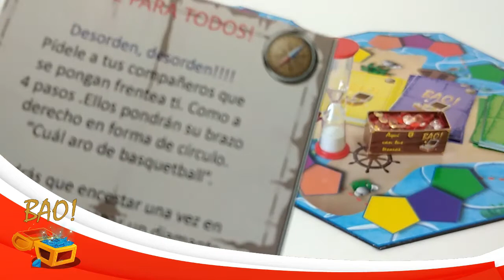Lanzamiento BAO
Lanzamiento BAO!  Un Juego Familiar donde el tesoro, eres tu!